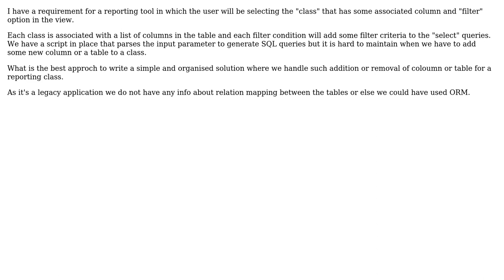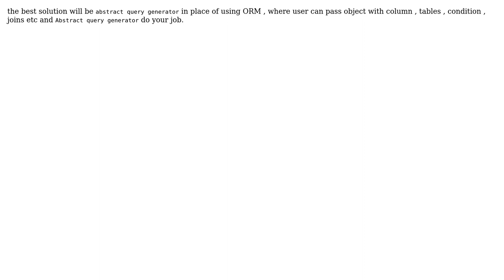Dynamic query building for report generation tool : suggestion for better approach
Software Engineering: Dynamic query building for report generation tool : suggestion for better approach

With thanks & praise to God, and with thanks to the many people who have made this project possible! You are responsible for your own actions.